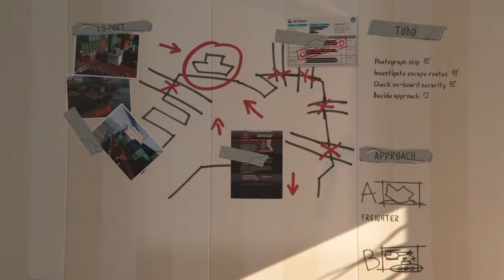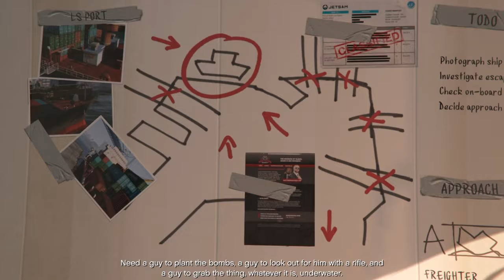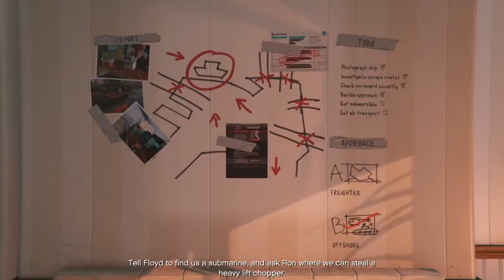(18+) GTA 5 playthrough part 10 [...]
Season 3

(The following video features a mature video game that contains mature violence that is not suitable for kids.